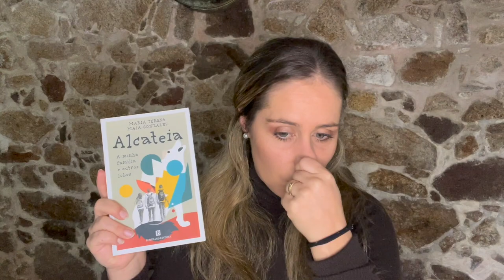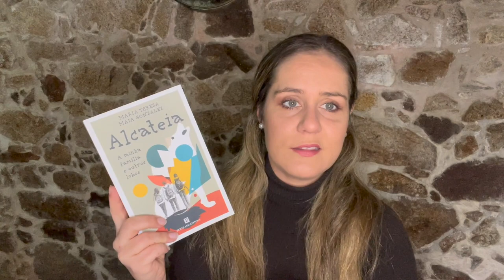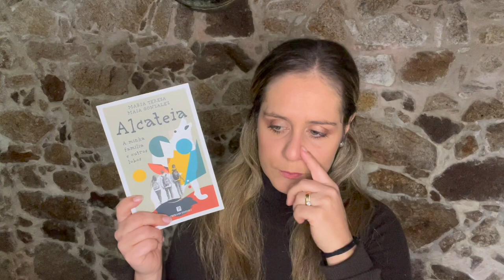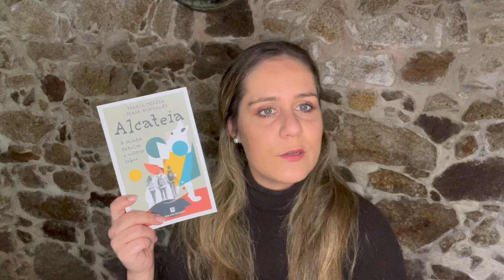A Alcateia - Maria Teresa Maia Gonzalez |Opinião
Alcateia é um livro infantil de Maria Teresa Maia Gonzalez.
Ao longo do livro vamos conhecer a história de Francisco Lobo, um menino que conta a sua história na primeira pessoa.
Livro editado pela Bertrand Editora.